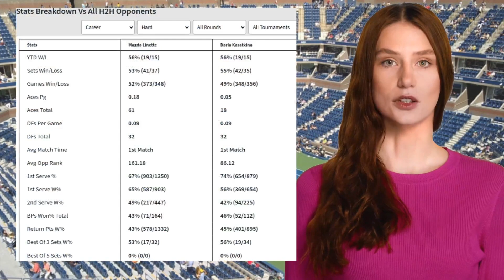LINETTE VS KASATKINA PREDICTION H2H | WUHAN OPEN THIRD ROUND TENNIS PREDICTIONS TODAY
Linette VS Kasatkina  Prediction H2H at Wuhan Open Third